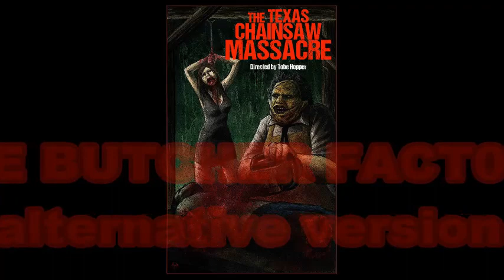'The Butcher Factory' Alternative Version - 'Texas Chainsaw' Synth Scores by Jeff